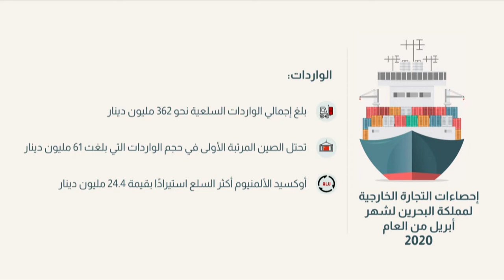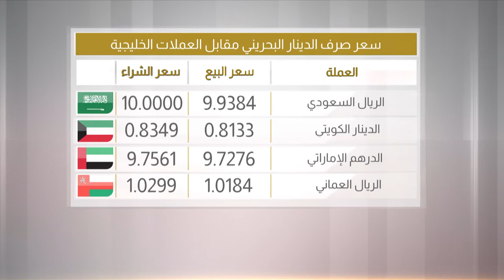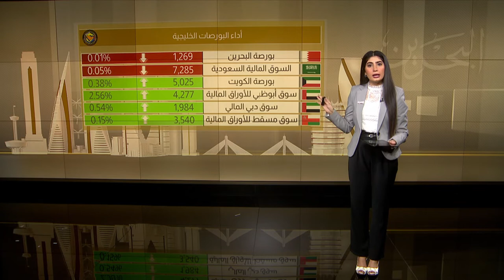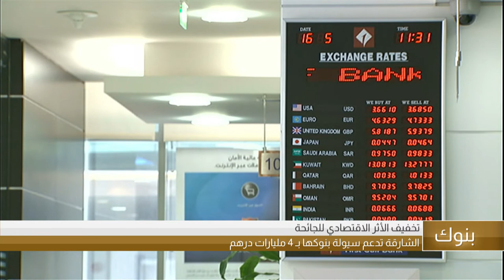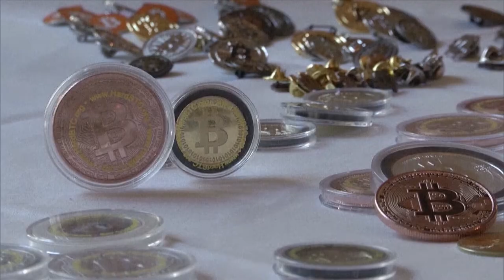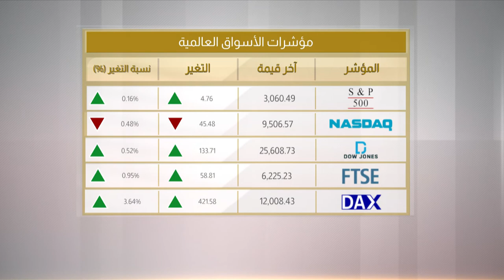البحرين مركز الأخبار : النشرة الإقتصادية 02-06-2020